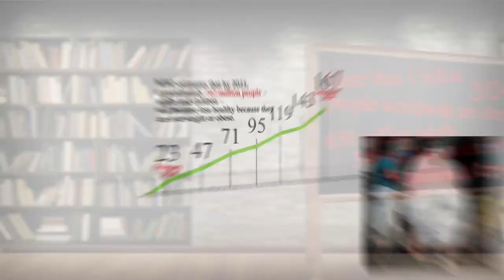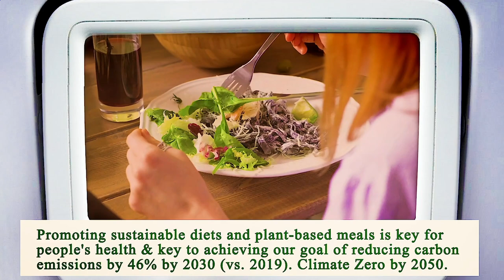Nearest Restaurant to Me Chicago 60630 IL, Cook County, Illinois, United States